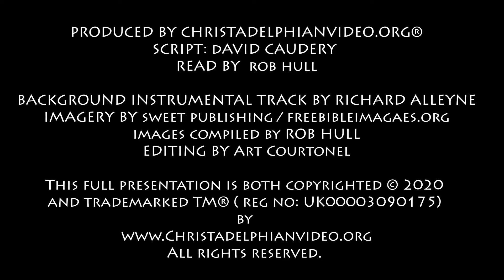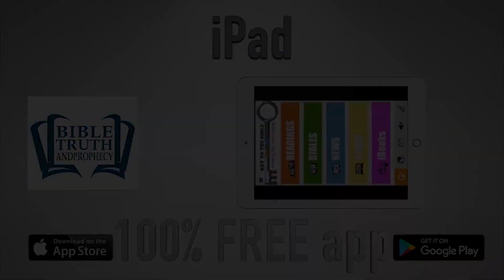Thought for October 9th ' Phillipians 4:7